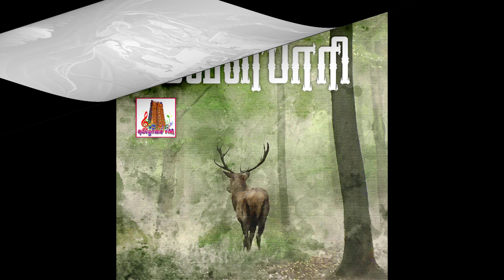வீரயுக நாயகன் 'வேள்பாரி' - சு.வெங்கடேசன் | Velpari | Dr ரத்னமாலா புரூஸ் | Episode 69 | தமிழோசை FM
வீரயுக நாயகன் 'வேள்பாரி' - சு.வெங்கடேசன் | Velpari | Audio Book | Dr ரத்னமாலா புரூஸ் | Episode  69 | தமிழோசை FM